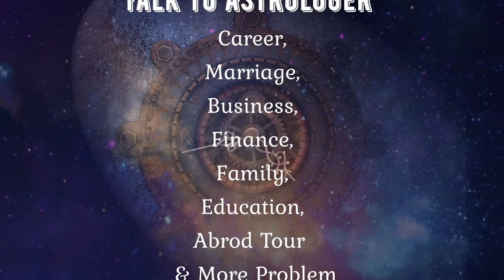Shadastak Yog in astrology Bhukut dosh or Gun milan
shadastak yog in astrology sadastak dosh in jyotish

Your Channel "sharma Astrology"